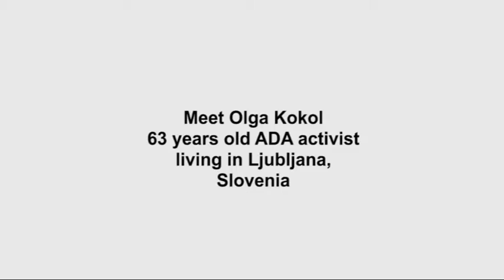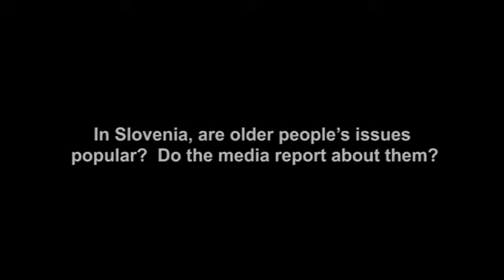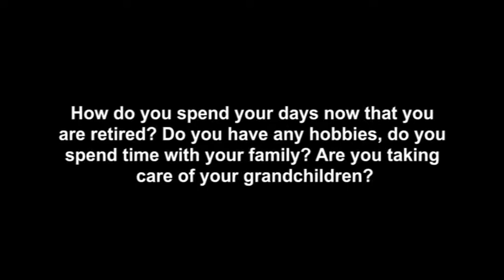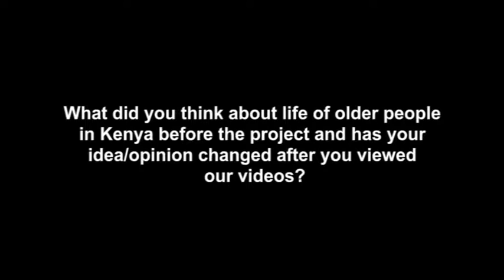Olga (Slovenia) message to Philomena SUB.wmv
Philomena is 70 years old and a retired teacher. She buys and sells craftwork and wood carvings to care for her three sons. She is also an activist for the Age Demands Action campaign.